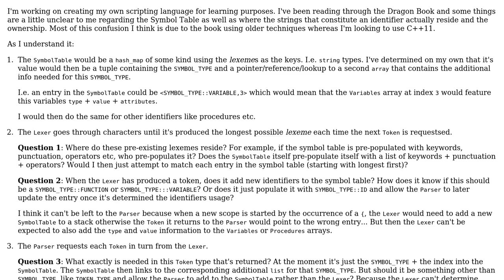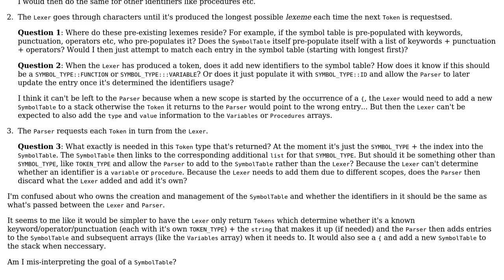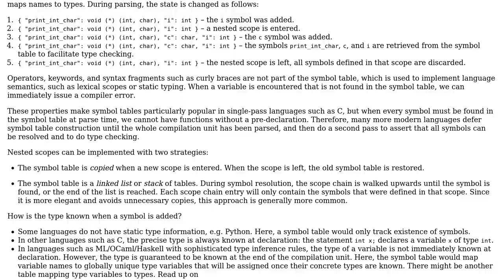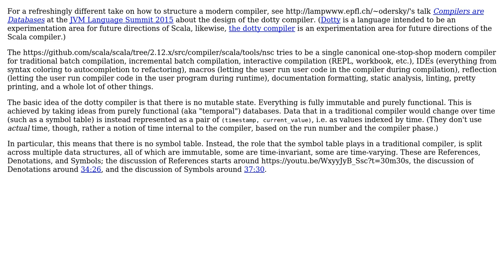Software Engineering: How do Symbol Tables, Lexers and Parsers work together in a modern design?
With thanks & praise to God, and with thanks to the many people who have made this project possible! | Content (except music & images) licensed under CC BY-SA | Music | Images & others | With thanks to user NeomerArcana user Jorg W Mittag user amon and the Stack Exchange Network Trademarks are property of their respective owners. You are responsible for your own actions.